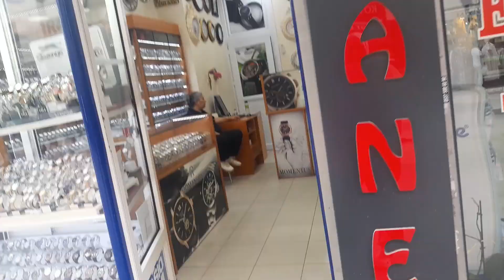BUGÜN KARDEŞİM KIZINI MEZUNİYET KIYAFETİ ALMAYA GİTTİK BEDE SİZLERE BİRAZ TERTLEŞDIM SOHBET